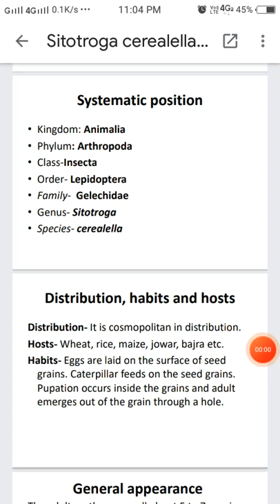sitotroga cerealella ## notes